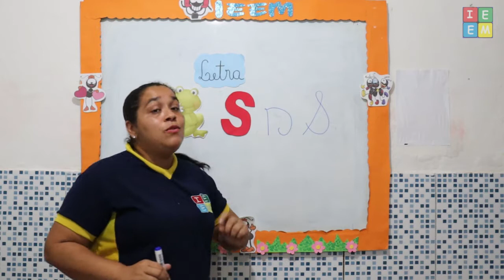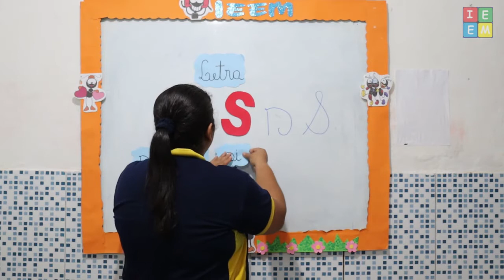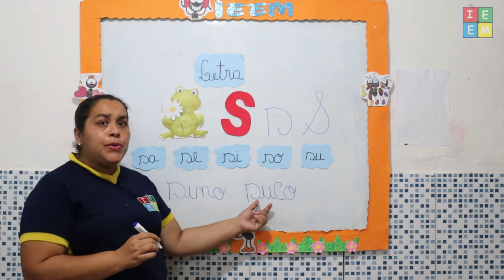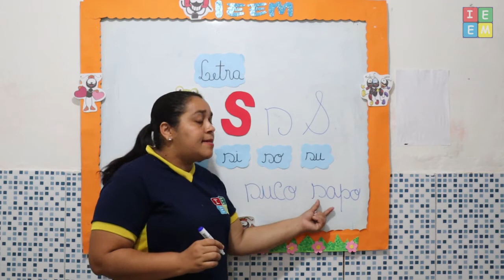PRÉ ESCOLAR 5 ANOS LINGUAGEM LETRA S AULA PARA 30082021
PRÉ ESCOLAR 5 ANOS LINGUAGEM LETRA S AULA PARA 30082021 /// Aula sobre a letra S, sua escrita e pronuncia, sua família silábica e importância na formação de palavras;